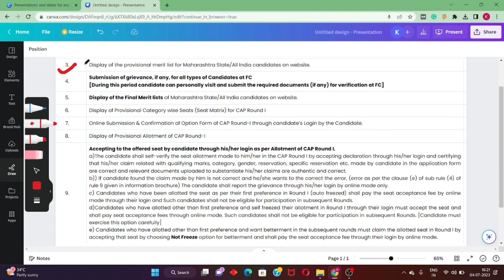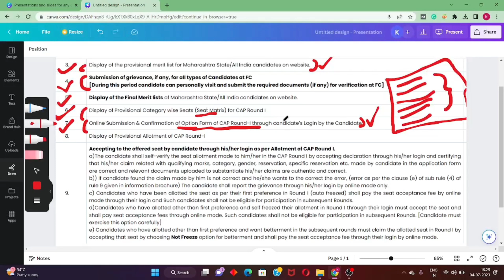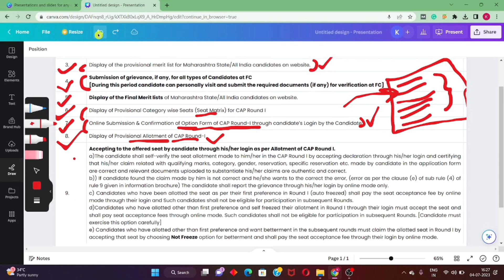💟GOOD NEWS 🔥!! MHTCET 2023 CAP ROUND 1 !! ENGI,PHARM,AGRI🤗 !!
✅ MHTCET 2023 PROVISIONAL MERIT LIST ENGINEERING, PHARMACY,AGRI🔥!!

b pharmacy registration process 2023
knowledge kida
mht cet registration 2023